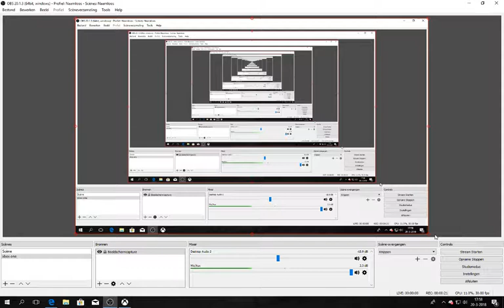prisonarchitect # 34 veel geld